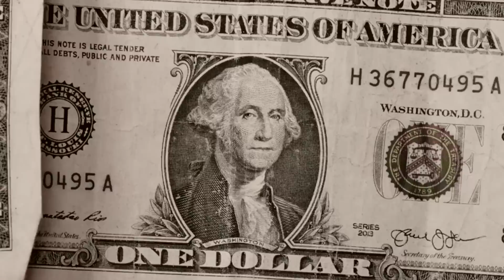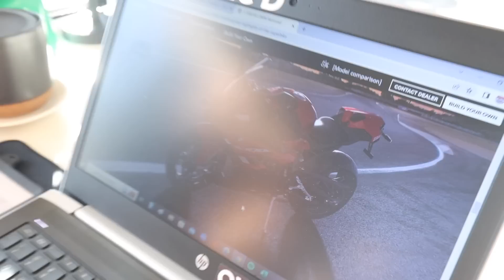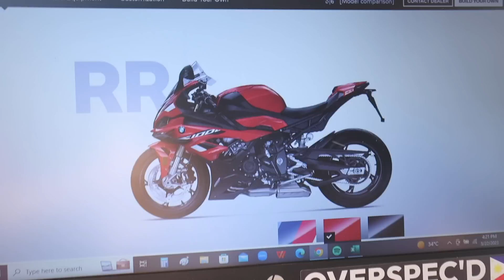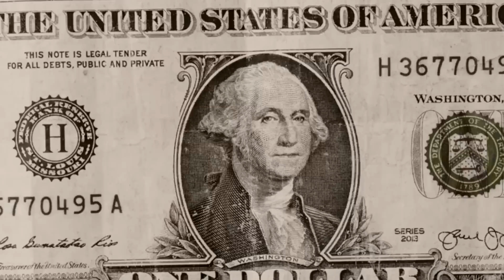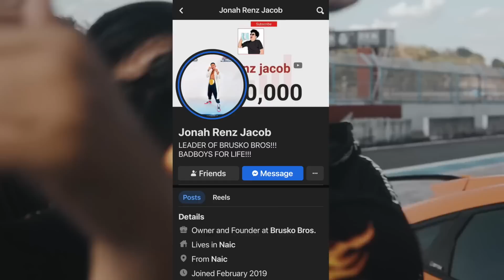LIMITED EDITION NA BIG BIKE KAYA BILHIN KO?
Facebook: Jonah Renz Jacob // Karla Cayabyab // Geniel Nones
Facebook Page: Boss Jonah // Kumander Karla // Brusko Bros. // Stephen Gummy
Instagram: jonahrenzjacob // karlacayabyab_ // nonesgeniel